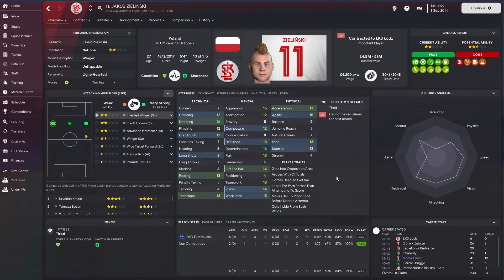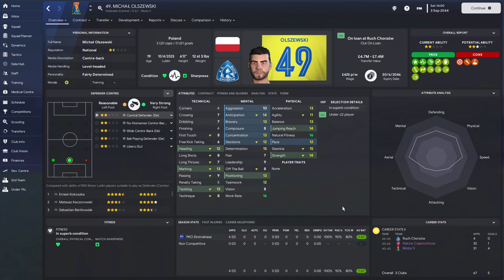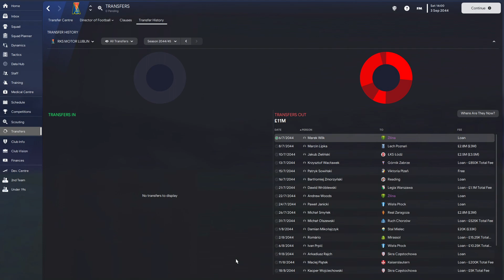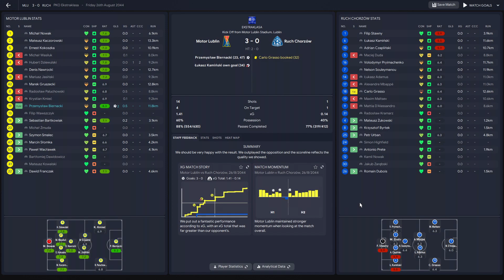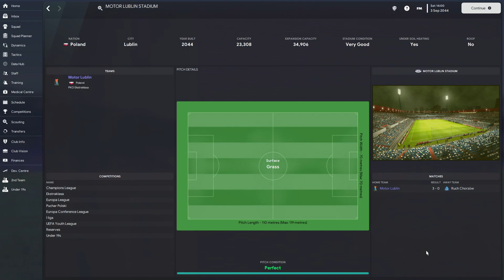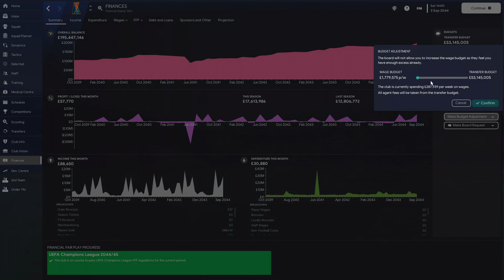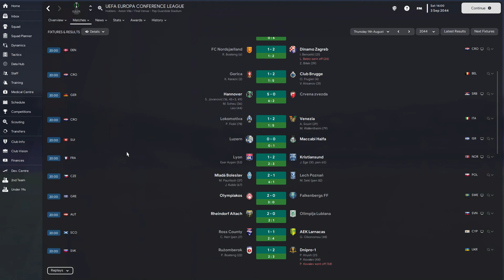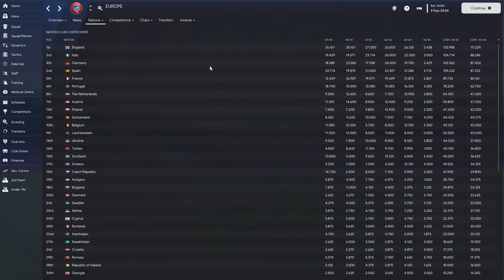FM 23 | YAC | Motor Lublin | Part 109 | Finally Moving Into Our New Stadium!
After it got delayed by two months, Motor Lublin has finally moved into their new stadium. We've also made it through the summer transfer window and were busy moving players on. Did we enjoy an excellent start to the season?